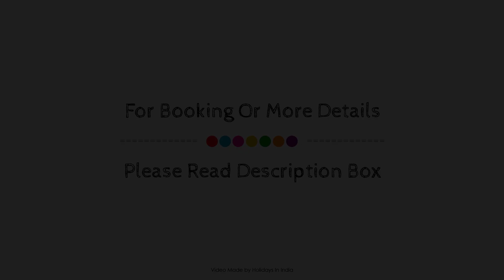Hotel Bala Paradise Munsiyari, Munsyari, India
About Property:
Stop at Hotel Bala Paradise Munsiyari to discover the wonders of Kapkot. The property offers a wide range of amenities and perks to ensure you have a great time. All the necessary facilities, including free Wi-Fi in all rooms, 24-hour room service, room service, restaurant, laundry service, are at hand. Each guestroom is elegantly furnished and equipped with handy amenities. The property offers various recreational opportunities. Hotel Bala Paradise Munsiyari combines warm hospitality with a lovely ambiance to make your stay in Kapkot unforgettable.
Searching For
1. Hotel Bala Paradise Munsiyari - Munsyari
2. Hotel Bala Paradise Munsiyari - Munsyari Virtual Tour
3. Hotel Bala Paradise Munsiyari - Munsyari Rooms
4. Hotel Bala Paradise Munsiyari - Munsyari Amenities
5. Hotel Bala Paradise Munsiyari - Munsyari Videos
6. Hotel Bala Paradise Munsiyari - Munsyari Offers
7. Hotel Bala Paradise Munsiyari - Munsyari Deals
Audio Credit:
Track Title: Blank Slate
Artist: VYEN